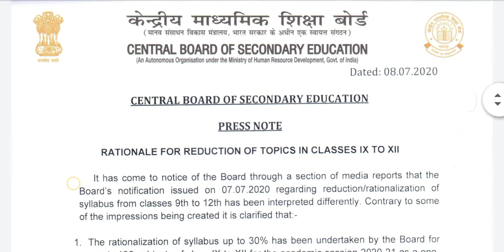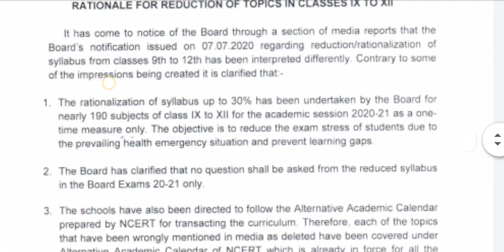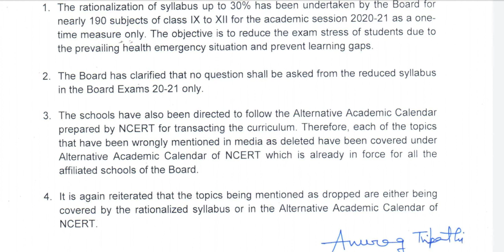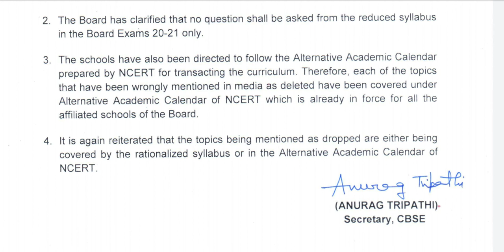CBSE has reduced syllabus -Confusion!!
CBSE has reduced the syllabus and feel of the topics are not going to be asked in final exam so the students are very much anexious with the new syllabus.